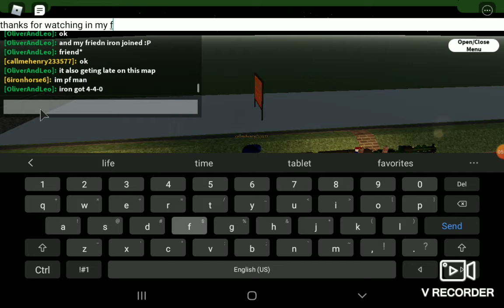my first video